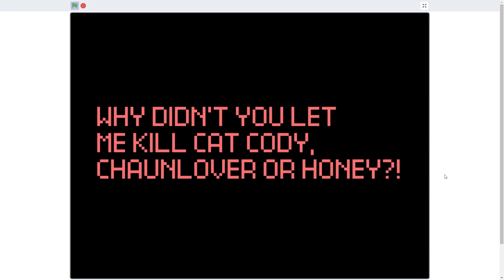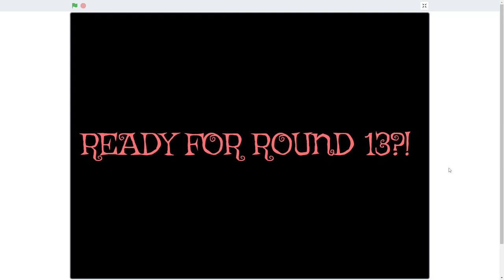Honey.EXE (Round 12 of Chauncey (Sonic OC).EXE Bonus)